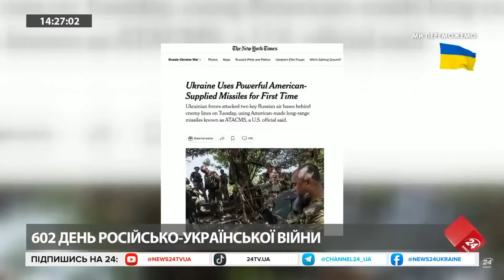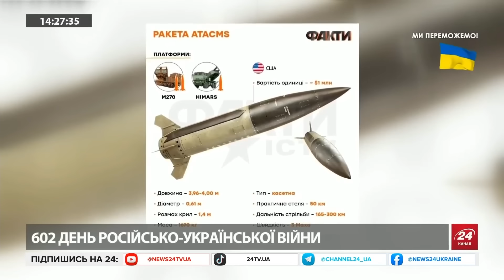Путіна ЗАПИТАЛИ про ATACMS / Жалюгідна РЕАКЦІЯ бункерного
США передали Україні ракети ATACMS, які вже успішно застосували. На це відреагував російський президент Владімір Путін.